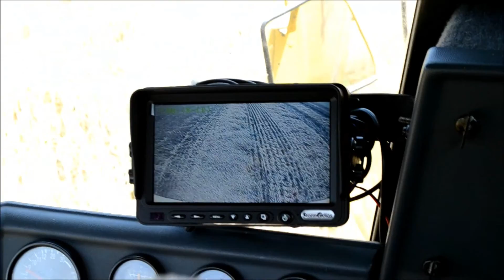New-Holland TC 54 - Moisson